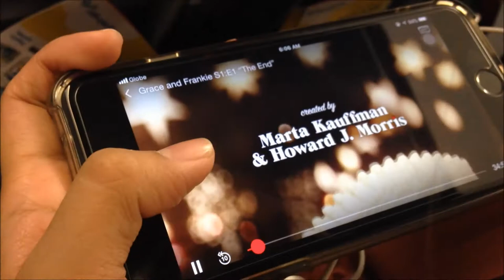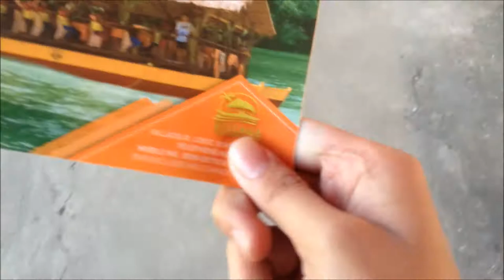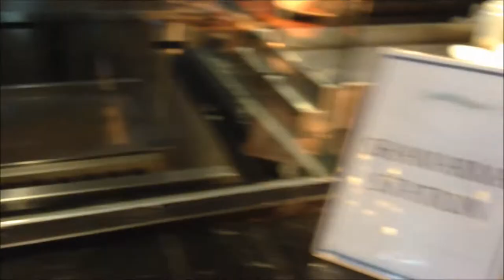Travel Vlog #4: BOHOL WITH COUSINS! (Dec 20-22, 2017) | Pauline Marquez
Hey what's up guys! It's me Pauline! A 19 year old Filipina with big, big dreams!!

Here is a video of our trip to Bohol. We went to Bohol last December 20-22, 2017. As you would know, I already went to this place, so here is another one. But this time with my cousins. I hope you enjoy!

Thank you Ninong Jun for the pics and the ATV video!

So sorry for the late upload!

Ukiyo - Skyline
MBB - Fresh
Oshova - Summers Tides